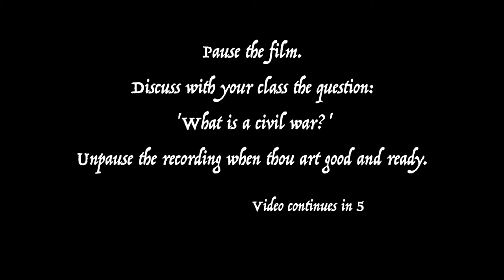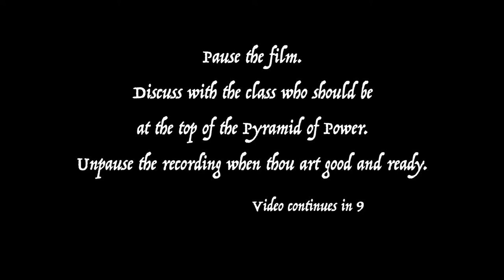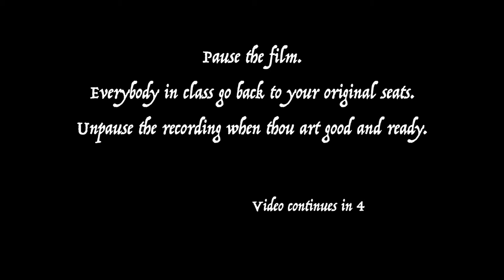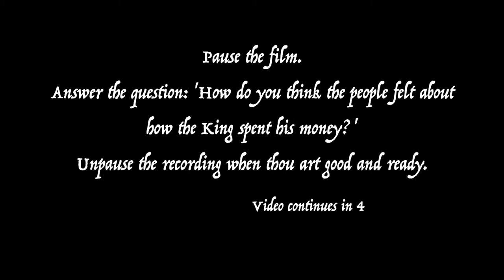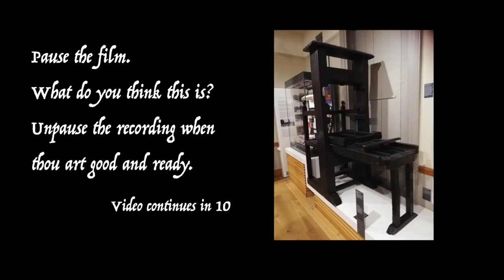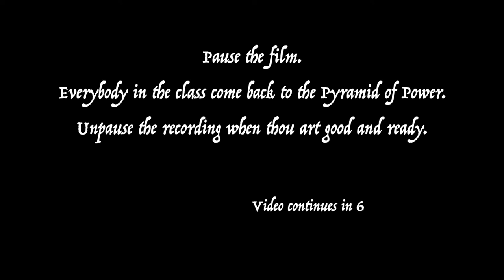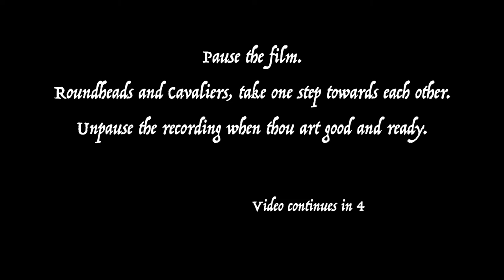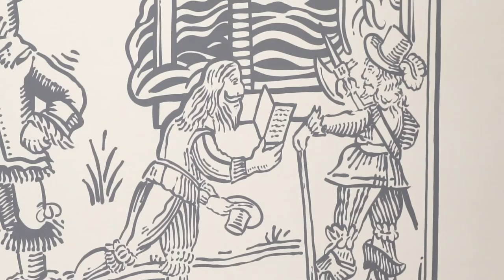Introduction to the Civil War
This film is a self-contained one-hour lesson for KS2 history.  Using a fun, light-hearted approach, it introduces some of the key characters involved in the British Civil Wars and explains the major causes. Start off your topic in style with this film from the National Civil War Centre.